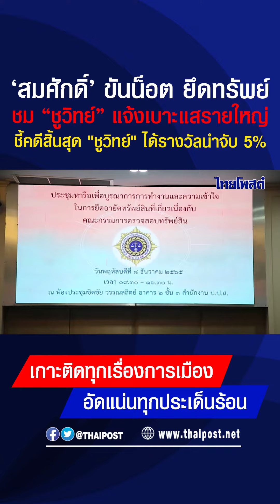'สมศักดิ์' ขันน็อต ยึดทรัพย์ชม “ชูวิทย์” แจ้งเบาะแสรายใหญ่ชี้คดีสิ้นสุด "ชูวิทย์" ได้รางวัลนำจับ 5%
'สมศักดิ์' ขันน็อต ยึดทรัพย์
ชม “ชูวิทย์” แจ้งเบาะแสรายใหญ่
ชี้คดีสิ้นสุด "ชูวิทย์" ได้รางวัลนำจับ 5%